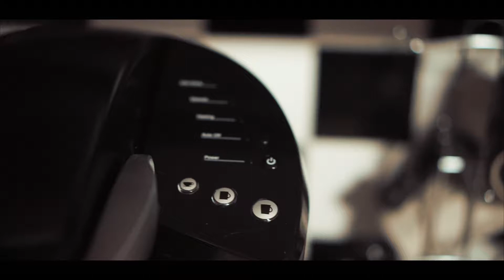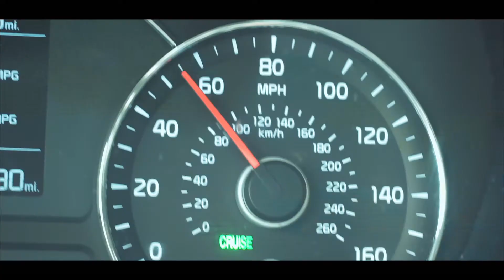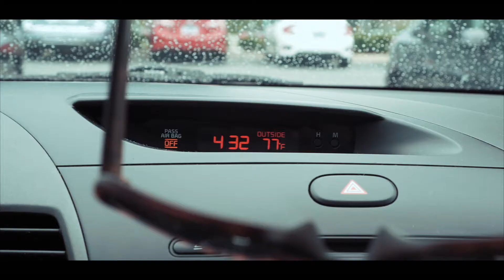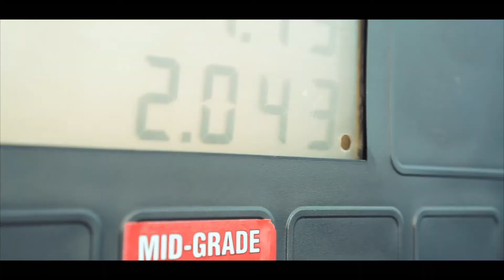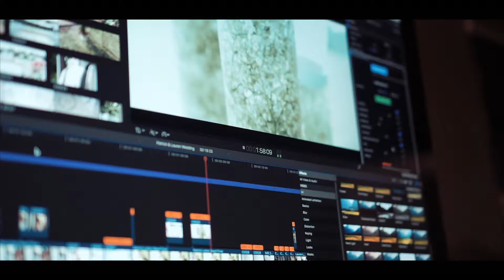Let the VLOGs Begin! - WeeklyRecap VLOG - Episode 1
Welcome to what I am calling the WeeklyRecap. This will be a series Im starting that will basically be a weekly VLOG that will involve me, my family, and everything in between!

Newcomb Productions specializes in Videography for weddings, live events, individuals, & small businesses.

MY MAIN CAMERA:

MY CAMERA BAG:

MY FAVORITE LENS EVER:

MY MICROPHONE:

MY STABILIZER:

MY SLIDER:

MY CAMERA STRAP SYSTEM:

MY MONOPOD: